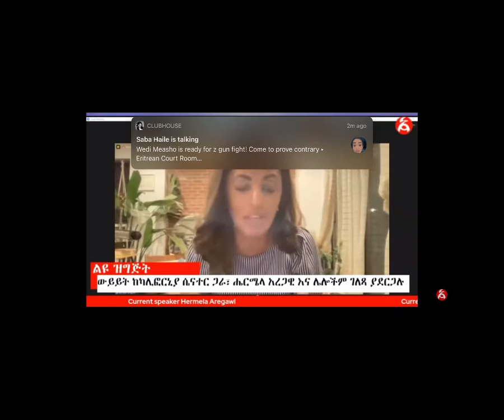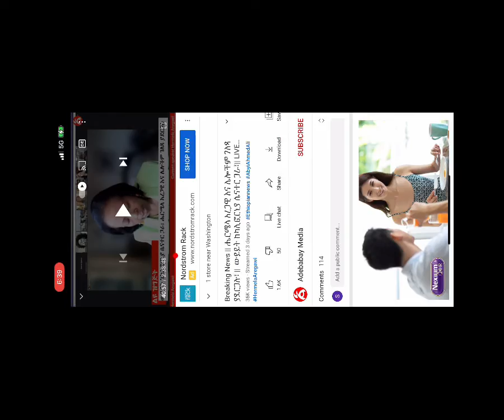FilmoraGo -2021-10-15 06:50:52